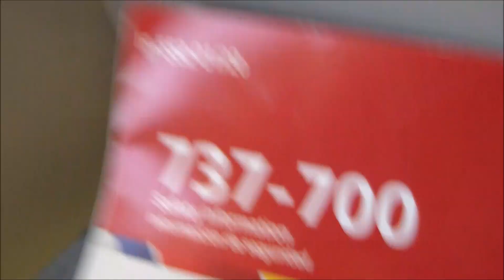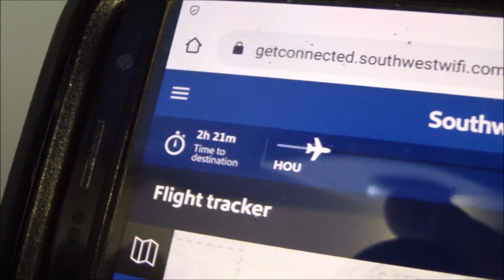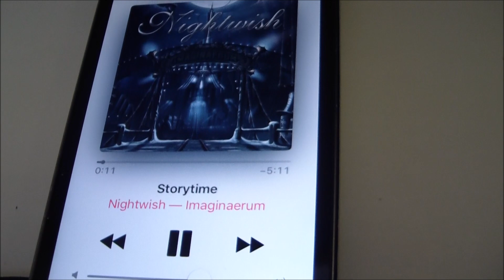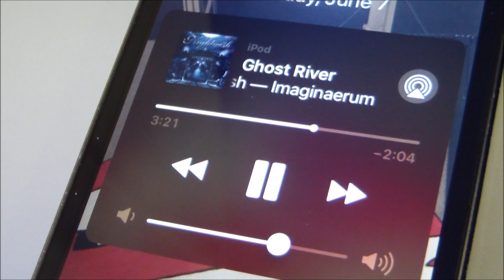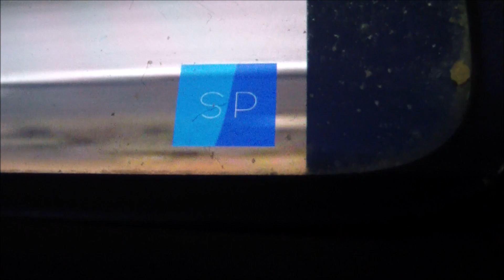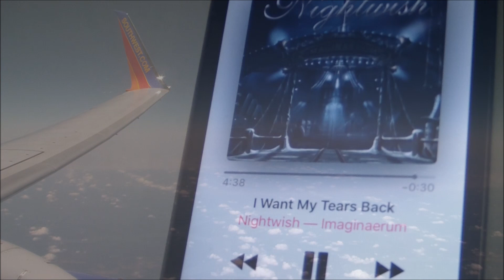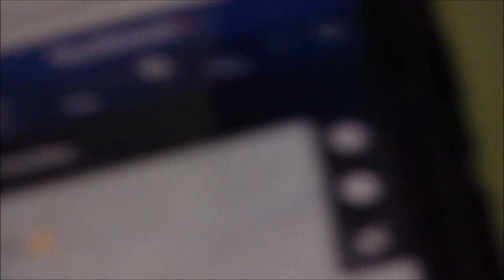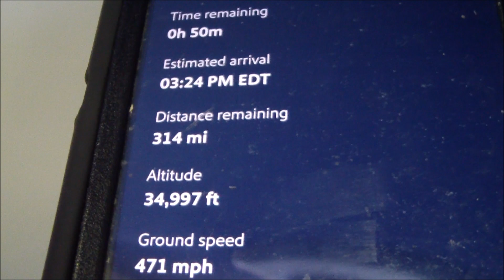Flight: HOU to DCA in SWA 737-700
On a mostly sunny day, we board a Southwest Boeing 737-700 to make a quick connection in our nation's capital!  Complete with new music, funny cartoon images, and hard-rockin' suggestions, enjoy the sights of our eastern U.S.